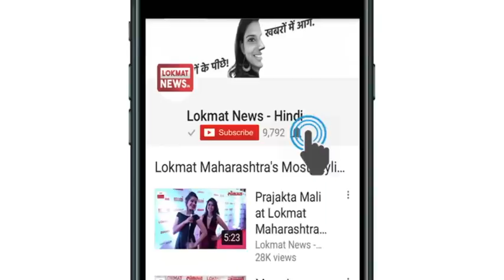Karnataka Elections 2018 | कर्नाटक के ये दिग्गज क्यों लड़ रहे हैं दो सीटों से चुनाव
Bengaluru: Karnataka chief minister Siddaramaiah is likely to keep a safe seat in north Karnataka region as a back-up after being convinced by his well-wishers about the dangers of relying only on the Chamundeshwari seat in view of a “deal” between JDS and the BJP there.

Karnataka Pradesh Congress Chief (KPCC) Dr G Parameshwara, who had lost the last time by over 30,000 votes, is also likely to contest from two seats - Koratagere in Tumkur district and Pulikeshinagara in Bengaluru.